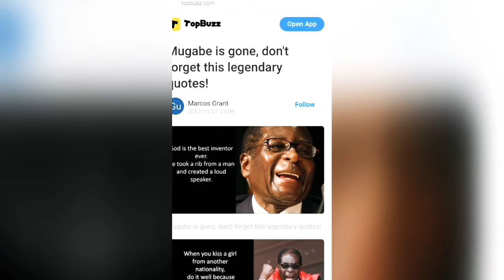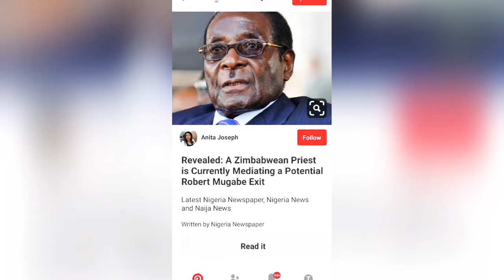Mugabe dies Yei ye yei song zimbabwe heroes song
Mugabe in pics with heroes song playing - matias xavier tormented